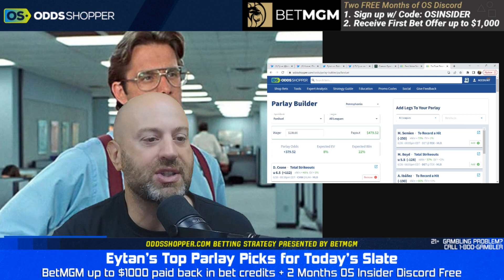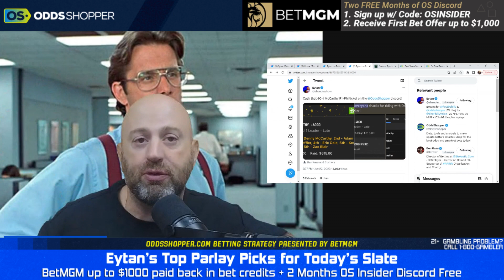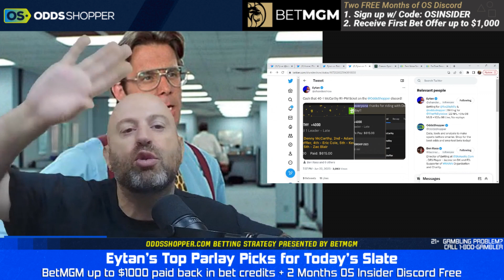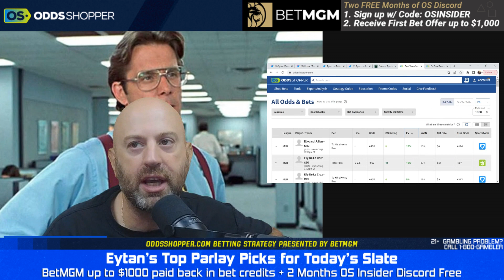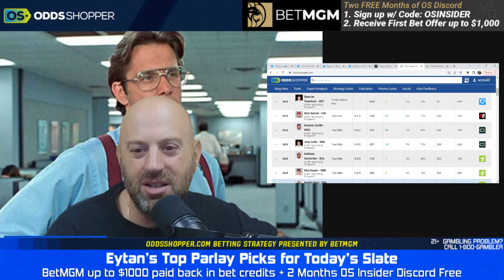Best MLB Parlay Picks Today 6/26/23 | Eytan's Parlays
Check out Eytan's favorite MLB parlay picks and predictions today!

💰PARLAY PICKS TODAY 💰

0:00 MLB Parlay Picks
1:00 Chicago White Sox at Los Angeles Angels Picks & Predictions
2:30 Minnesota Twins at Atlanta Braves Picks & Predictions
4:00 Washington Nationals at Seattle Mariners Picks & Predictions